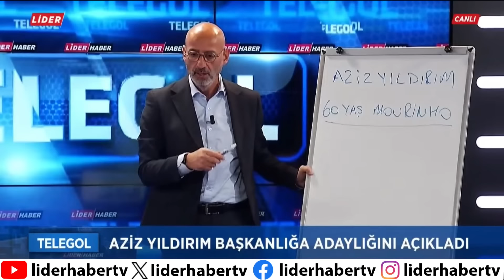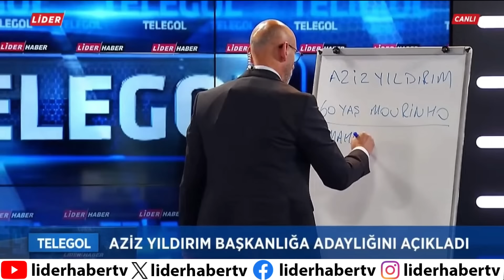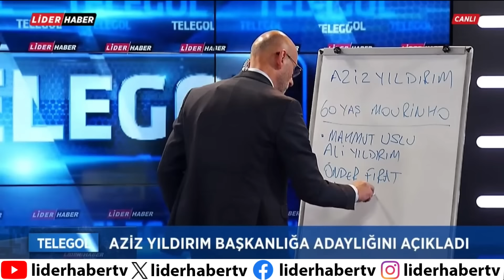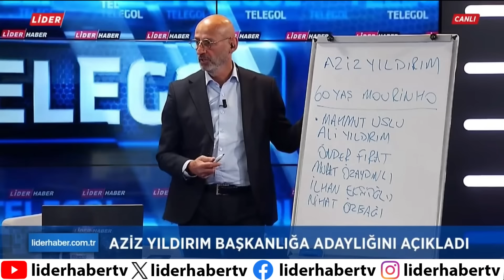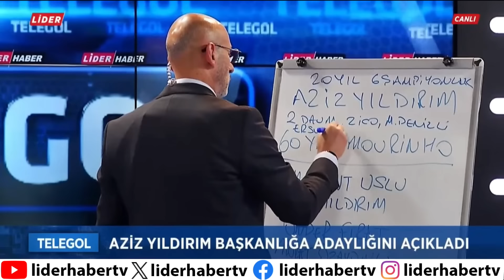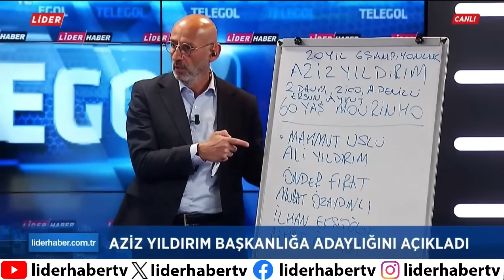SERHAT ULUEREN AZİZ YILDIRIM'IN YÖNETİMİNDE BULUNACAK İSİMLERİ LİSTELEDİ